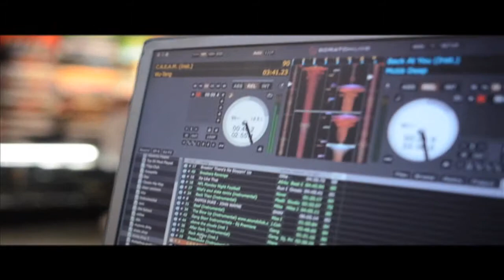Genesis Open Mic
Just another Friday night at the Genesis Skate & Board Shop in Fontana.
Shouts to Ryan for making things happen!